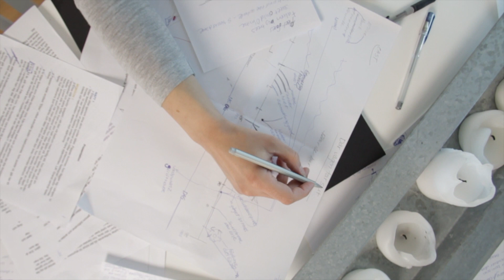Där Vägen Tar Slut - Produktionsblogg Två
Triadfilm presenterar stolt del två av många kommande produktionsbloggar för Jacqueline Raghebs långfilmsdeut "Där vägen tar slut".

I det här avsnittet talar Jackie om skrivandeprocessen.

Följ vår resa!

Produktionsbloggen kommer från material filmat till bakomfilmen "Där vägen börjar", ett projekt av Sasa Jancic & Erik Landerdahl.